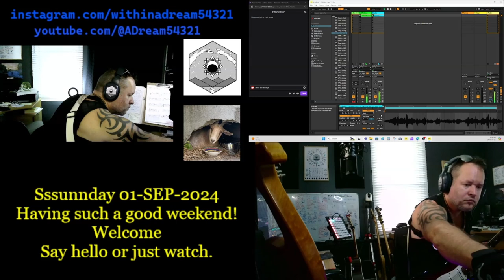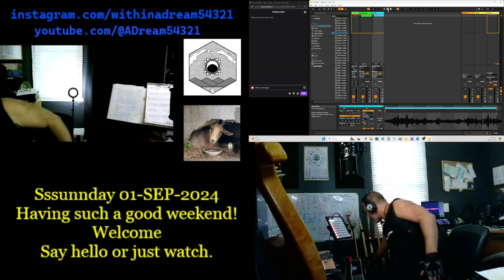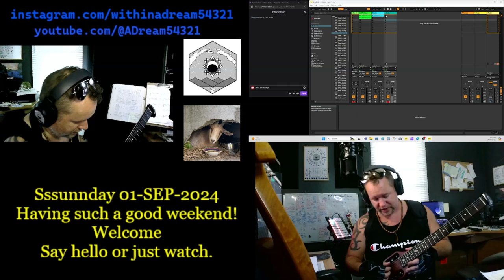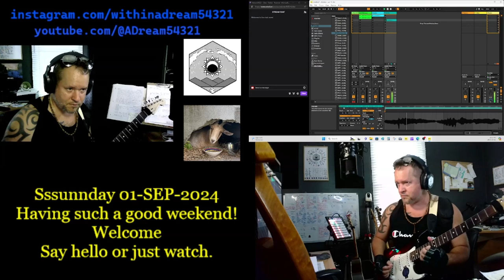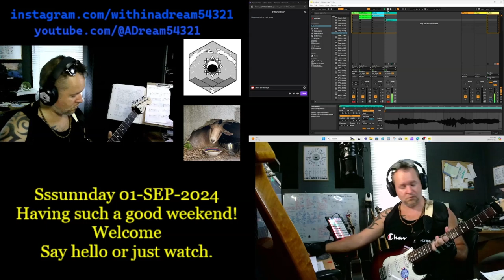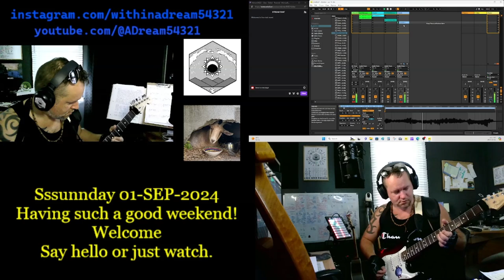START OF SEPTEMBER - a Twitch Broadcast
01-SEP-2024
This is what I like to do these days musically.